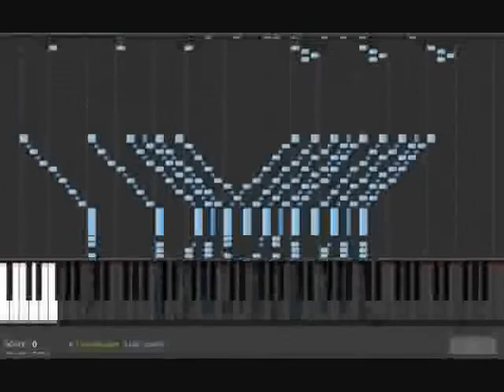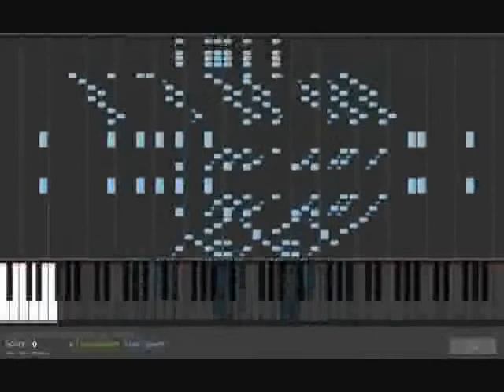indahood - synth song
indahood:
äss,
geto,
gängsta,
aaLoe,
tšäks